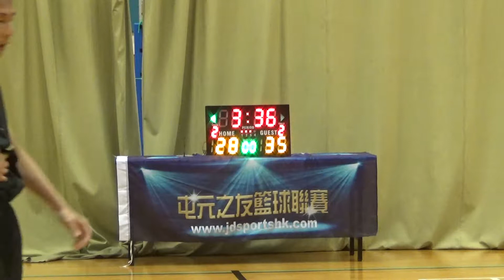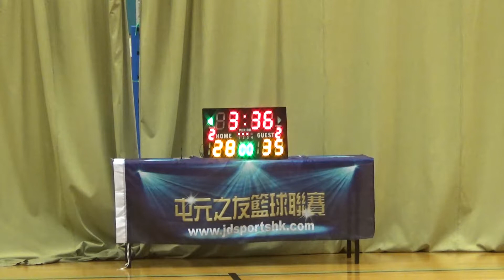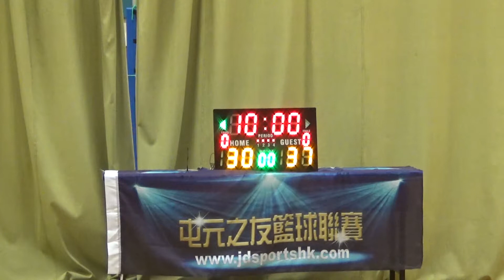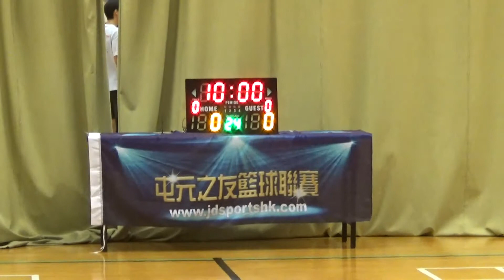20180708 TYL 12th BeLive vs 3E 2nd half